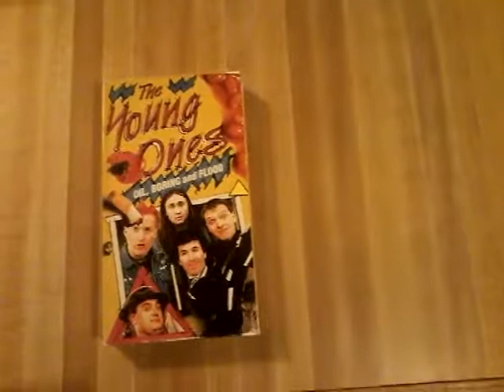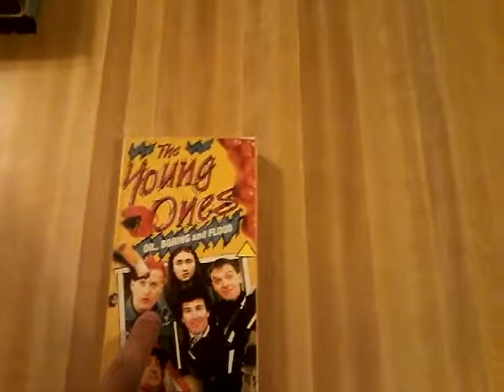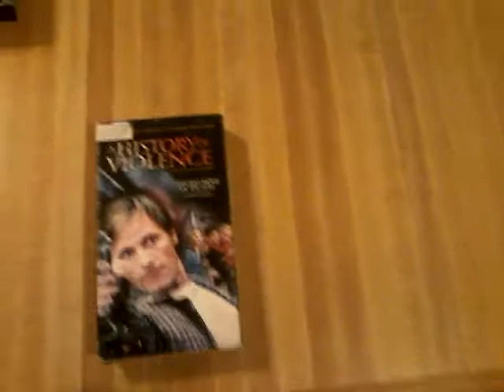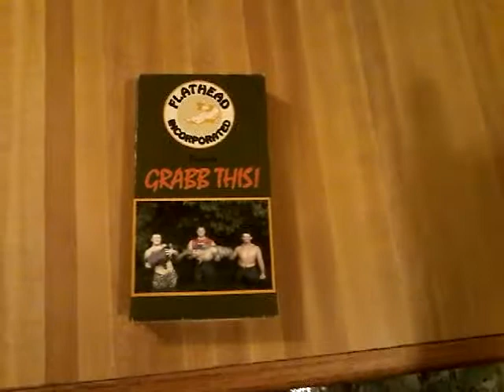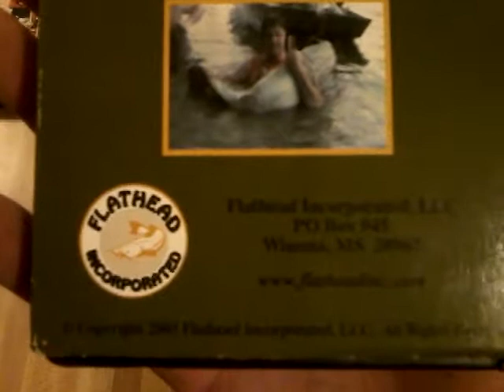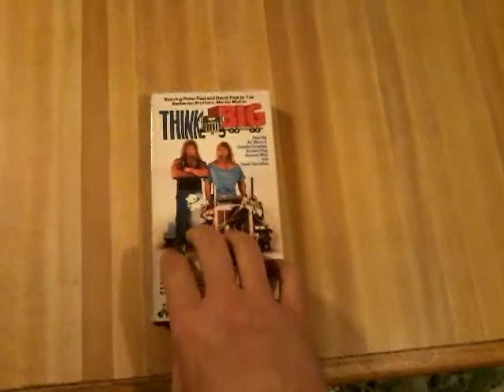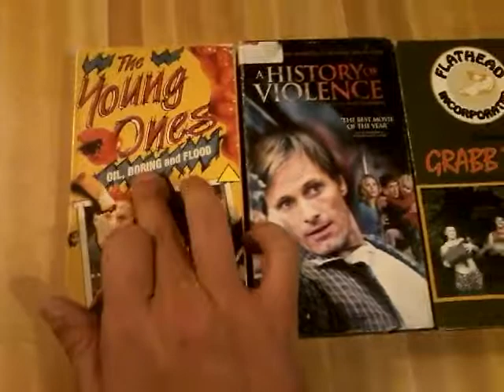5 Tape Friday More Randomness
5 random tapes for Friday.

1.Road to Perdition
2.The Young Ones-Flood,Oil and Boring
3.A History of Violence
4.Flathead Incorporated presents Grabb This-catfisting/catfishing video
5.Think Big